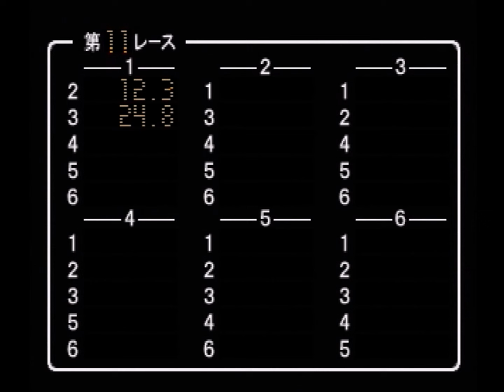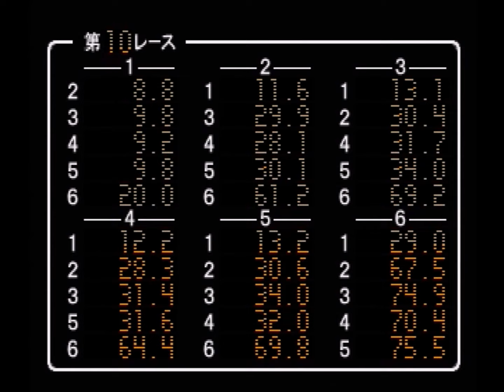【マクル6】をプレイ！第27レース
前回は色々酷かったプレイでした😓
今回は挽回するような走りができるのか・・・？

今年のレースはこれで終わりですが
次回がまたノープランです😓

年明けに女子王座やクラシック、あるいは地元G1もあるので
どうなるかがわかってません。

あ、ってことは一度女子戦も出なきゃならんのか・・・😓
賞金稼ぎたいからちょっと面倒だなあ・・・。
なのでクラシックか地元G1(開催あれば)に絞られました。
SG優勝したんだから無条件で資格ありにしてほしいなあと思います😓